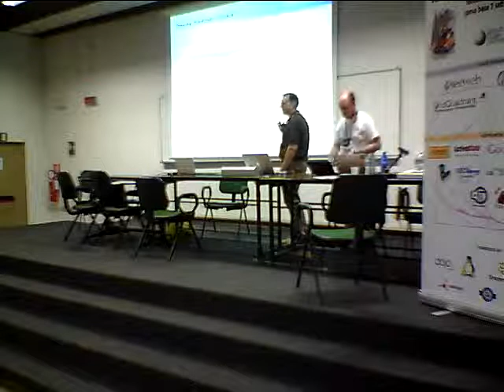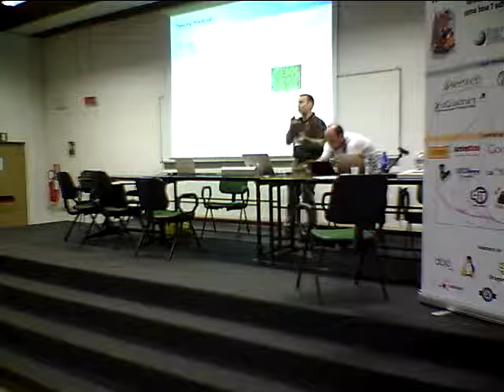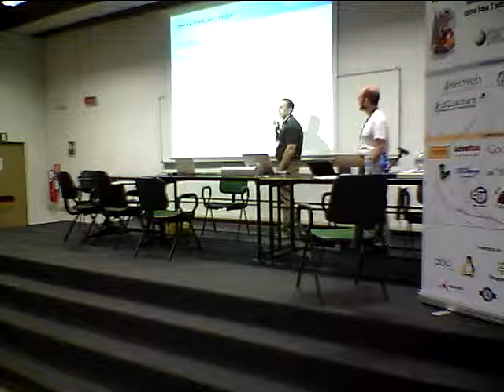Fabrizio Manfredi Openscheduler